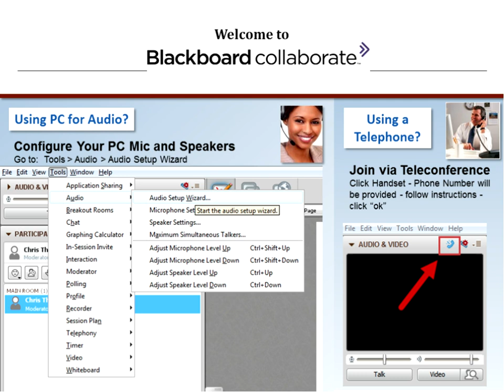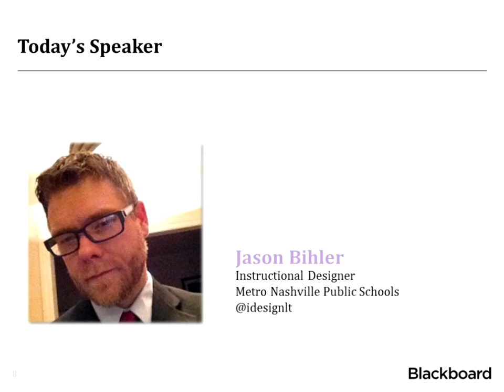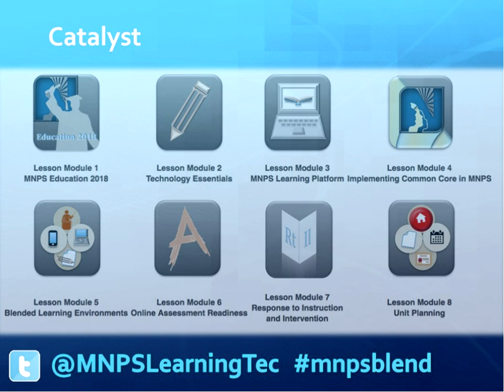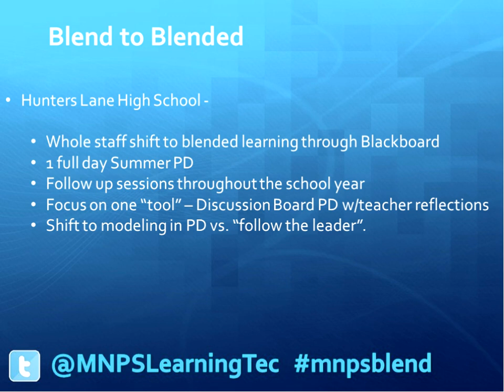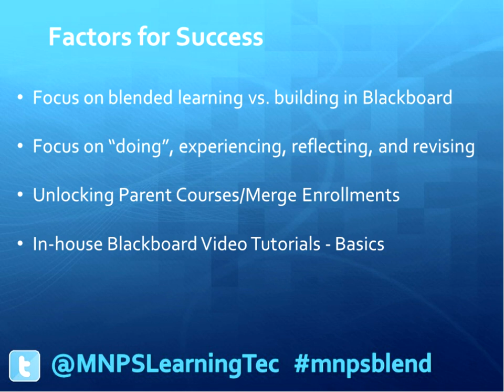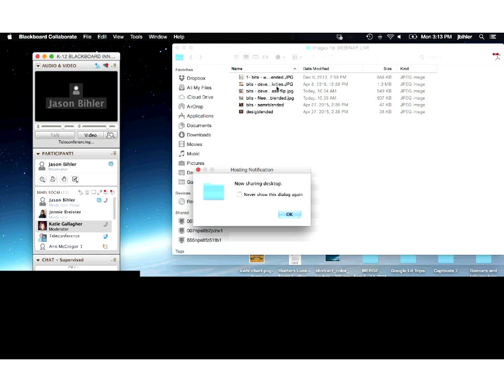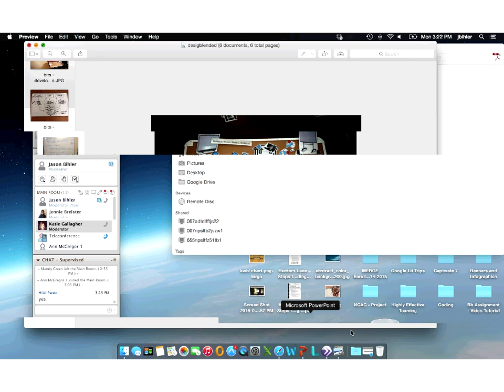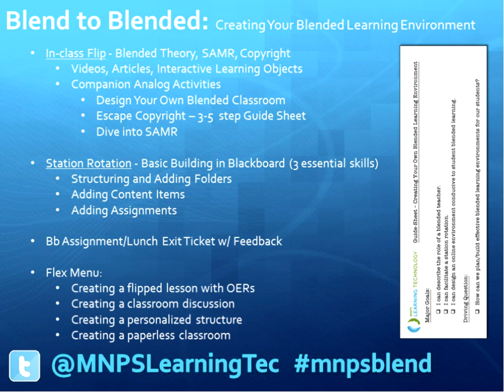Breaking the mold: Blending PD with Blackboard Learn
Blended learning and personalization are two extremely popular buzzwords currently cycling through the realm of education.  Many teachers have experienced Blackboard Learn as a student in an undergraduate or graduate level, online course.  They have often been exposed to a few of the basic Learn tools, but often have not worked with many of Blackboards features.  In order to help provide ideas and inspiration for teachers to use Blackboard learn in a K-12 “blended environment”, the session will focus on “breaking the mold” of traditional sit and get tech training to a more flexible, modeling of blended models and strategies using Blackboard Learn.   These blended trainings can help teachers not only learn how to build in Blackboard Learn, but model effective blended strategies in the process.